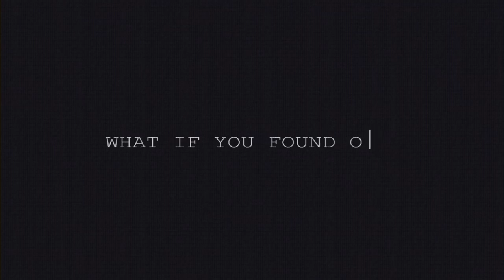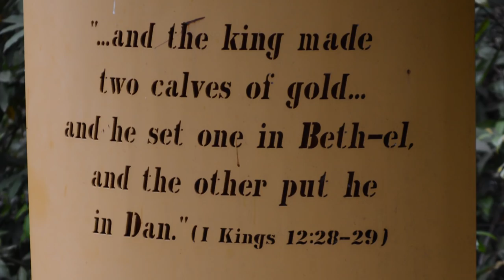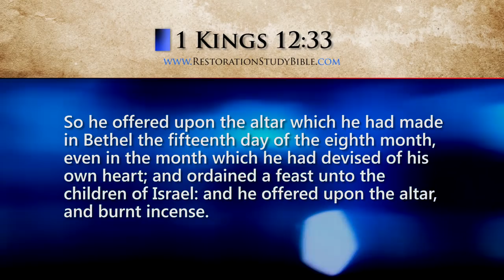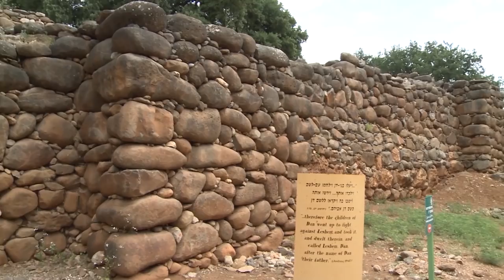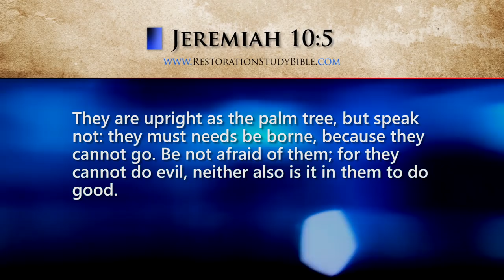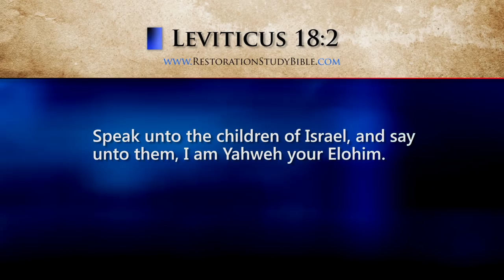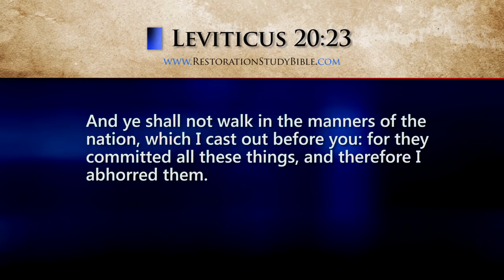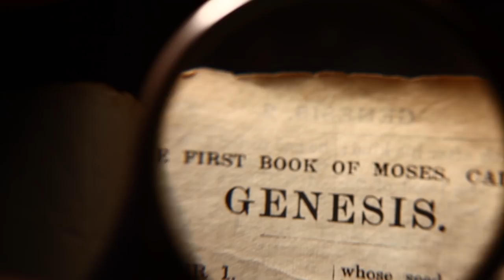Jeroboam the Rebel of Israel - Tel Dan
During our recent Israel tour we visited Tel Dan, Israel. Alan and Randy sat down at the "high place" made by Jeroboam and discussed the false worship he initiated from the Northern Kingdom (the now lost ten tribes of Israel) to compete with Rehoboam and the tribe of Judah at Jerusalem. How he erected a golden calf for the people to worship instead of Yahweh's temple in Jerusalem. We also discuss the Tel Dan nature preserve currently in Israel and archaeological finds found there. From Jeroboam's alter and sacrificial location to the House of David Inscription (Tel Dan Stele). Tel Dan is an intriguing historic location that helps validate the Bible's accuracy.

We hope you enjoyed the teaching: Jeroboam the Rebel of Israel - Tel Dan